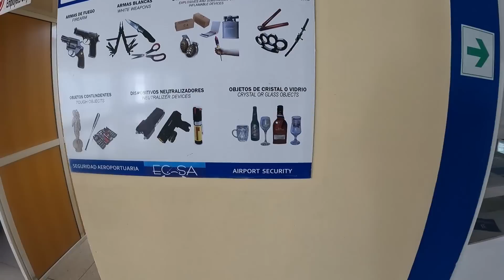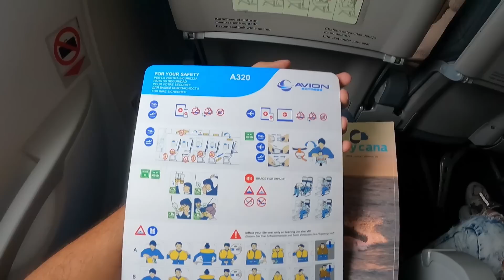Huyendo de la CUBA SIN COMBUSTIBLE NO ESPERABA hacer ESTO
A pesar de estar viviendo en una cuba sin combustible, nos adentramos en una aventura bien diferente que trae consigo todo un misterio que deben resolver viendo el video. Los actualizo sobre como está el tema de cuba sin gasolina con los precios actuales del transporte en La Habana. Espero les guste el video